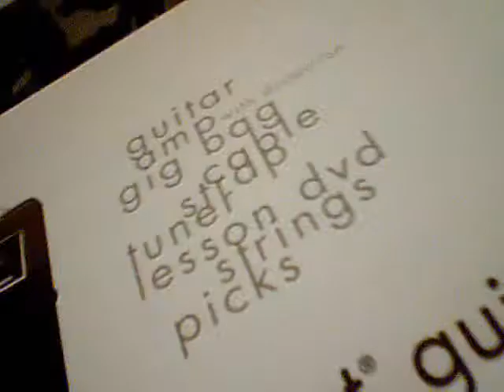My guitars and gear (updated)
this is updated version